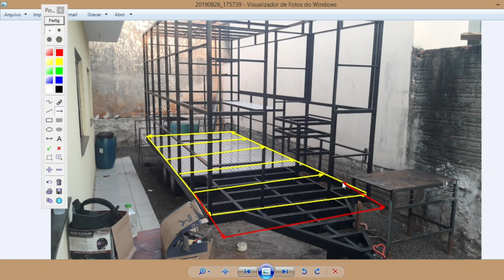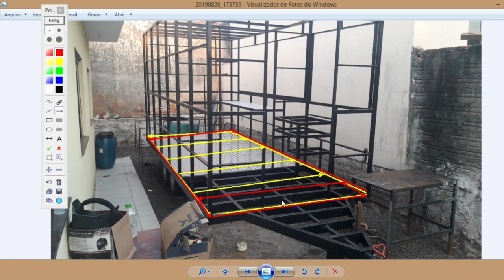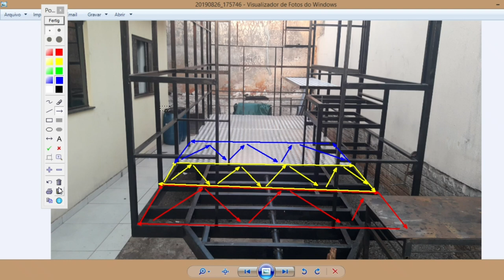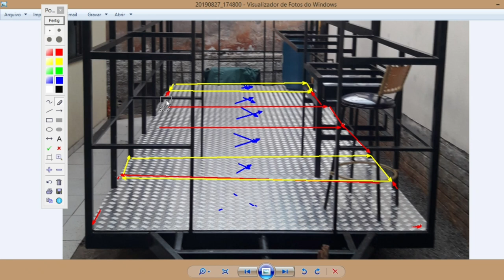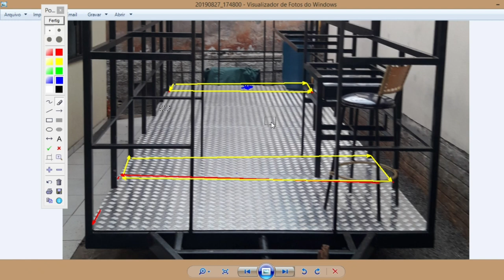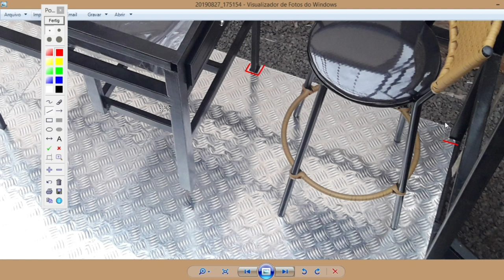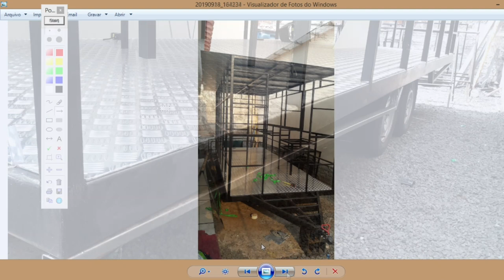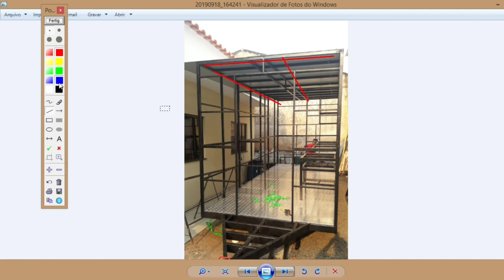COMO FAZER UM TRAILER DE LANCHE. COMO COLOCAR O PISO DE ALUMINIO VIDEO 5.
COMO FAZER UM TRAILER DE LANCHE. VIDEO 5
NESSA VIDEO AULA MOSTRO COM DETALHES O PASSO A PASSO DE COMO COLOCAR O PISO DE ALUMINIO NO TRAILER DE LANCHE DE 5 METROS POR 2 METROS .
USO NO VIDEO 5 CHAPAS DE ALUMINIO.

ASSINE NOSSO CLUB DE CANAIS PARA TER PRIORIDADE DE RESPOSTA NO SEU COMENTARIO E PARA AJUDAR O CANAL A CRESCER.